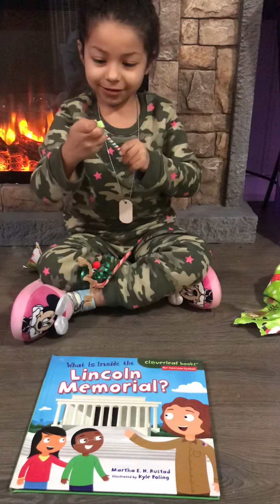Opening a gift from my teacher